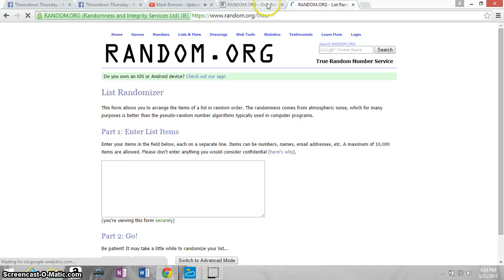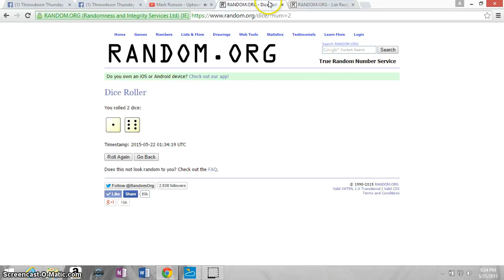Scott's Banks Aaron